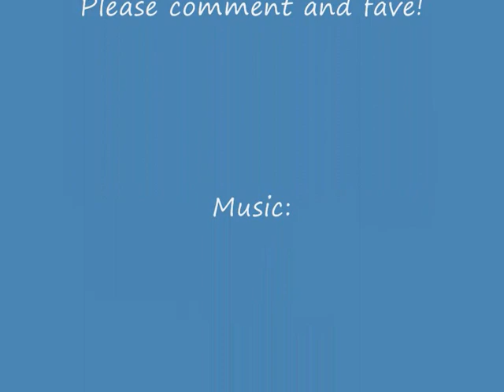Elf Coloring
Coloring my new drawing with copic ciao markers. c: the angle makes the proportions look really off..